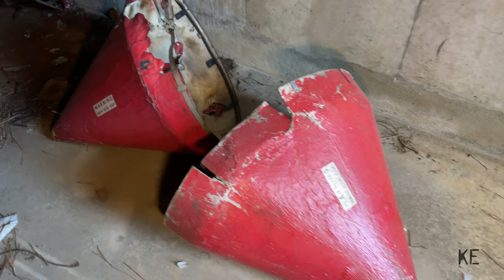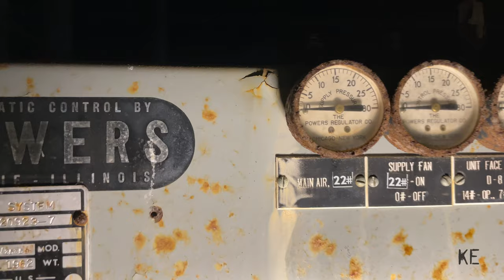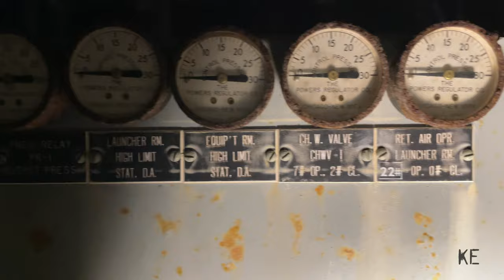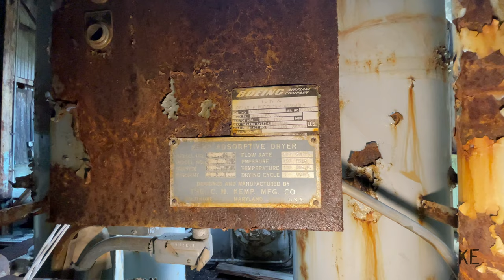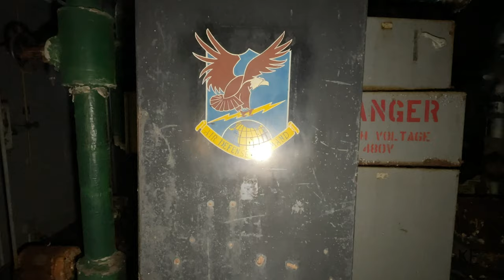S2E6 | ABANDONED BOMARC Missile Site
Nestled in the woods of New Jersey sits an abandoned and decaying relic from the Cold War. A part of McGuire Air Force Base, the BOMARC site went operational in 1959. One year later an accident in 1960 left the site contaminated with weapons-grade plutonium. Decommissioned in 1972 this site is still off-limits today due to low levels of contamination. Follow me as I venture inside to see what is left behind.